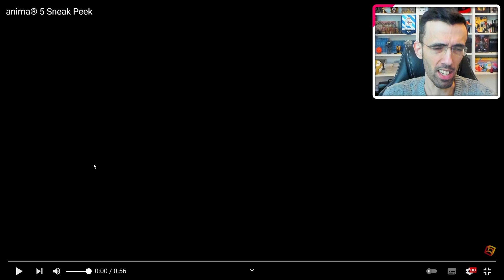UNREAL ENGINE 5 ► FA GIA' MIRACOLI